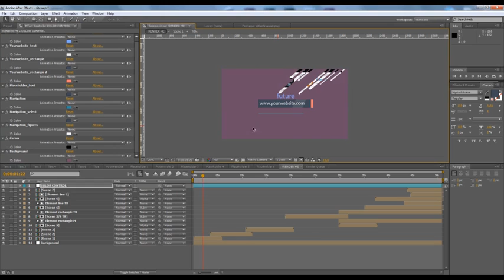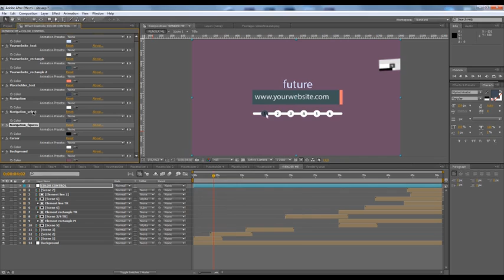Website Presentation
Project features:

    After Effects CS4 and above project
    Color control
    6 screenshot placeholders
    6 textholders